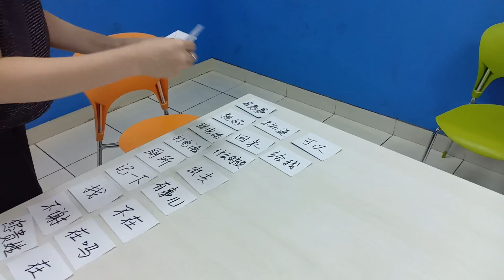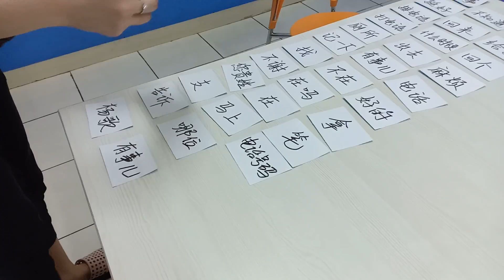Kursus Mandarin Dewasa VVIP(1)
Les Mandarin hari ke 17 dari zero level.

MANDARIN CONVERSATION Level 0A